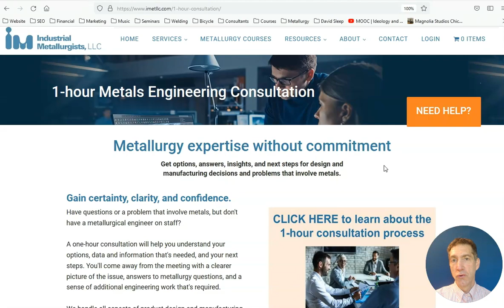1 Hour Metals Engineering Consultation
Industrial Metallurgists, LLC recently started offering a 1-hour metals engineering consultation.

Have questions or facing an engineering decision or problem that involve metals, but don't have a metallurgical engineer on staff?

A one-hour consultation will help you understand your options, data and information that's needed, and your next steps. You'll come away from the meeting with a clearer picture of the issue, answers to metallurgy questions, and a sense of additional engineering work that's required.

Get options, answers, insights, and next steps for design and manufacturing decisions and problems that involve metals. Gain certainty, clarity, and confidence.

We handle all aspects of product design and manufacturing decisions, questions,  and problems involving metals.

Here are some of the decisions, questions, and problems we've handled:

    Design review
    Materials options for a component for a new product
    Selecting a heat treatment or coating
    Ways to reduce the cost of a component
    Ways to improve component reliability
    Next steps for products that keep failing product testing
    Evaluating a new supplier
    Supplier quality problems
    Cause of manufacturing scrap and rework
    Addressing systemic production quality issues
    How to deal with frequent equipment breakdown
    I have a lab report. What should I do with it?

We also help with failure analysis and root cause analysis of metal problems

We also offer metallurgy training geared to design, manufacturing, and quality engineers. The training covers practical metallurgy and metals engineering concepts that apply to component design, manufacturing process development, supplier evaluation, and solving reliability and quality problems.

A list of our on-demand metallurgy courses and webinars is